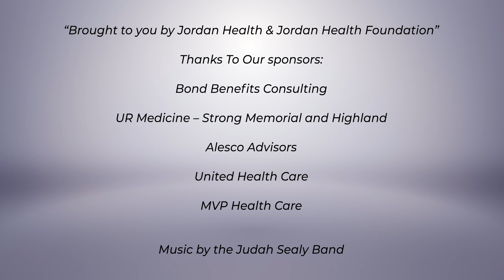Jordan Health Minute - Urgent Care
COVID continues to stress emergency rooms across the area. If you’re experiencing discomfort, you don’t have to wait.

Thank you to @rctvmediacenter @1009WXIR RochesterRegionalHealth ExcellusBCBS VanHookService URMedicine AlescoAdvisors # UnitedHealthcare